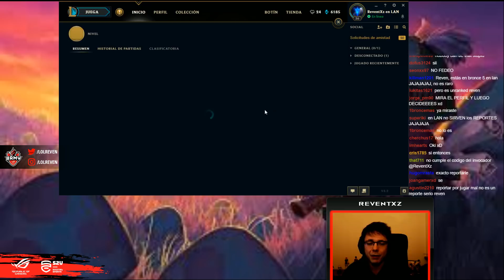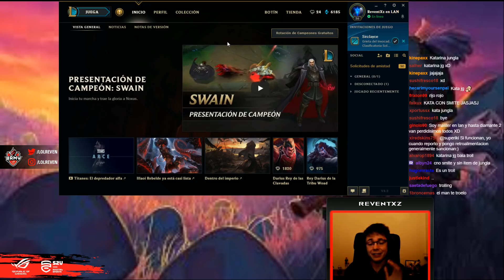YASUO TOP | 3V5 Y ENCIMA ME GHOSTEAN, ¿IMPOSIBLE GANAR? | BRONCE TO CHALLENGER EN LAN #5